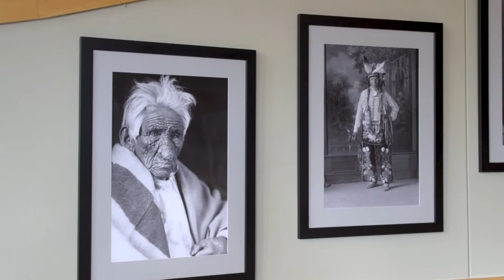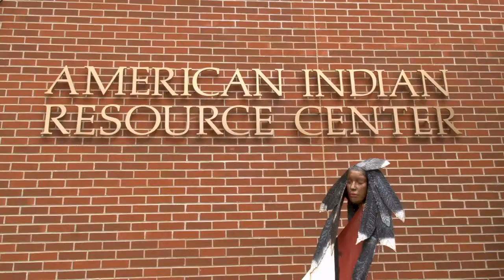INSIGHT - Bemidji State University: American Indian Resource Center